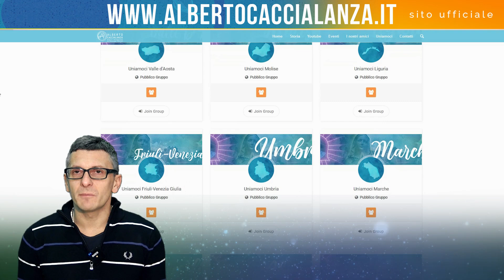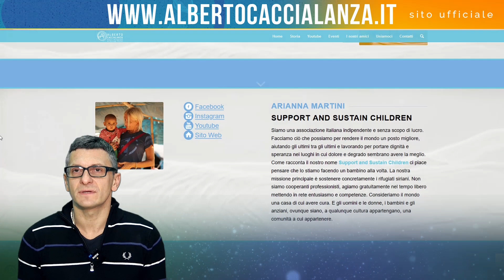E' online il sito web di Alberto Caccialanza!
E' attiva la sezione UNIAMOCI dove potersi iscrivere e mettersi in contatto con altre persone della propria regione o della propria città